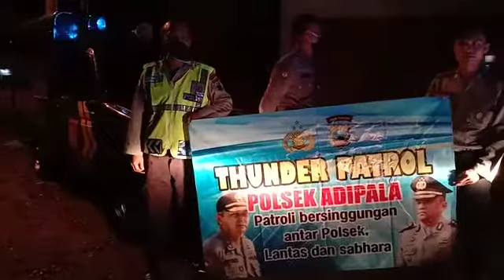Ijin Komandan melaporkan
Live Report giat Thunder Patrol Polsek Kesugihan bersinggungan dengan Polsek Adipala antisipasi C3 selama giat situasi aman dan kondusif.